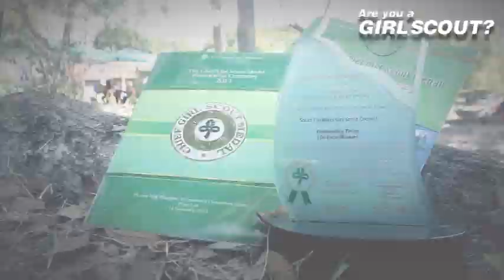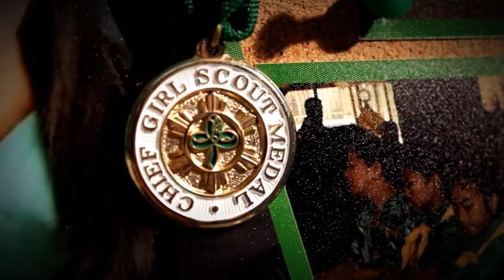Chief Girl Scout Medal Scheme & Pilar Hidaldo Lim Troop Projects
Girl Scouts of the Philippines
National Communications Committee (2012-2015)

Title:   Are You a Girl Scout?

Full Video Production By:   Mustasa Republic Production House

-Beachfront Celebration
-Leblon
-Open Those Bright Eyes
-Evening Melodrama
-Mellowtron
-Montego
-Stealth Groover